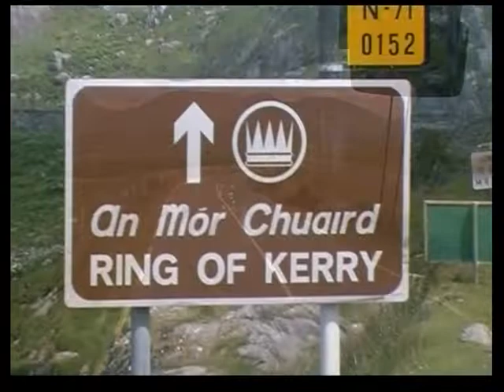Irland - Ring of Kerry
Hinter jeder Wegbiegung des Ring of Kerry lädt die einzigartige irische Landschaft zum Verweilen ein. So viele Gegensätze mit Blumen, Palmen, weiten Stränden und steilen Felsen findet man nur hier. Trotz der rauen, felsigen Landschaft an der Küste von West Cork und Kerry, ist das Gebiet überraschend gut zu erreichen. Von Moll´s Gap, dem höchsten Punkt der Panorama-Straße des Ring of Kerry, hat man eine schöne Sicht ins Tal. Vom Aussichtspunkt Lady´s View hat man einen Blick Richtung Killarney.
52
Es heißt, daß sich Königin Victoria I. in Sänften hierher tragen ließ, um die Aussicht zu genießen.